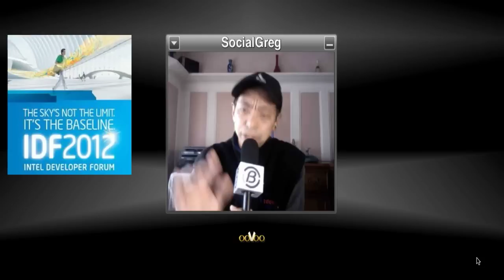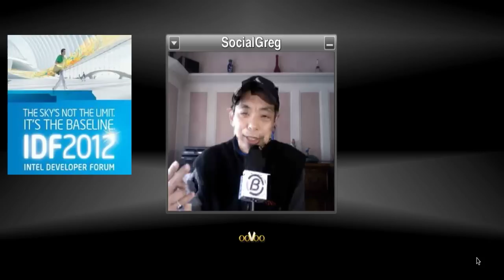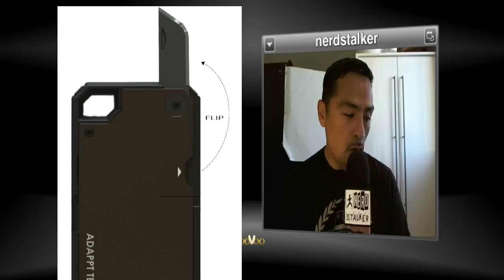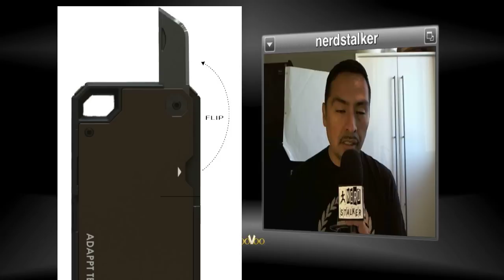Apple iPhone Sales, Samsung Loss, Android Blows it in China?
This week's Nerd Stalker Techweek Podcast Picks:

Apple blown away by incredible iPhone 5 demand (:27)

Apple Lightning Adaptor Kills iPod Out on BMW, Mini Models via @wired (1:47)

Another win for Apple: ITC says iPhone, iPad don't violate Samsung patents (4:51)

Son develops visual-based, Kinect-powered email system for stroke-stricken mother via @geekwire (5:49)

Google Just Dropped an Android-Shaped Bomb on China (7:42)

IDF 2012: Intel sticks with Ultrabook goals, targets low-power Haswell at convertibles via @ZDNet (12:53)

Speed Round:

(Google Apps Says Goodbye To Internet Explorer 8, Pulls Support For the Browser (17:27)
Judge Approves E-Book Price-Fixing Settlement via @allthingsd (18:43)
An iPhone Case for the Sharks and the Jets (19:33)
Amazon relents, agrees to ditch Kindle Fire ads for an extra fee via @BGR (20:28)

Nerd Stalker Tips of the Week:

Adolfo's Tip of the Week: TubeToTV Sends YouTube Videos from Chrome to XBMC [Chrome Extensions] (21:24)
SocialGreg's Tip of the Week: Ears-On: Apple's New EarPods Are Worth Listening via @wired (22:54)

EVENTS

Oct. 22 Failcon - entrepreneurs, investors, developers and designers to study their own and others' failures and prepare for success.